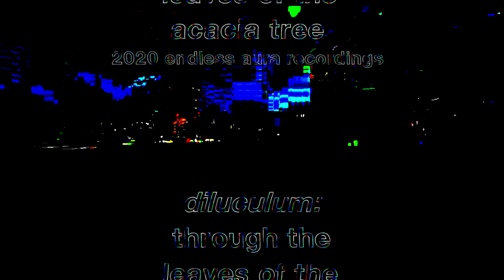Diluculum - Through the Leaves of the Acacia Tree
A new track from the album Diluculum II, coming sometime in early 2021 from Endless Aura Recordings.